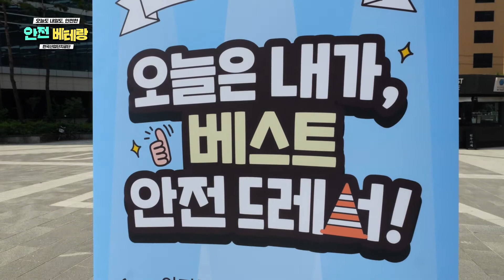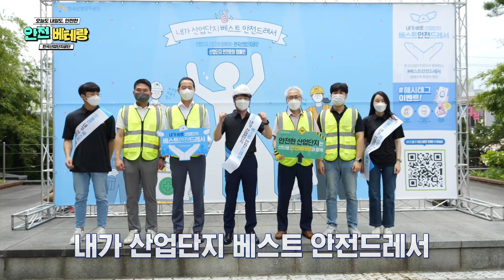오늘은 내가 베스트 안전 드레서! [산단공 안전문화 캠페인]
"산업단지가 희망입니다!"

산업현장에는 갖가지 위험 요소로 인해
안전사고가 발생할 가능성이 있습니다
숙련된 작업자라도 모든 위험을 피하기는 어렵습니다
사고는 숙련자, 비숙련자를 가리지 않고 발생하기 때문입니다

따라서, 산업현장에서 가장 중요한 것은 무엇보다도
안전장비 착용이 가장 중요합니다

7월 22일 구로디지털단지역에서 안전문화 캠페인
"오늘은 내가 베스트 안전 드레서" 캠페인을 진행했습니다
안전장비 착용의 중요성을 체험하는 포토존 이벤트로
무더운 날씨에도 많은 분들이 베스트 안전 드레서 캠페인에
참여해주셨습니다

한국산업단지공단은 앞으로포 안전한 산업단지 근로환경 조성과
안전문화 확산을 위해 노력하겠습니다